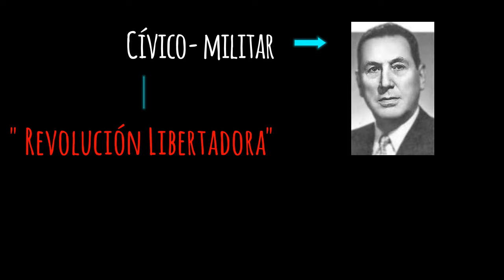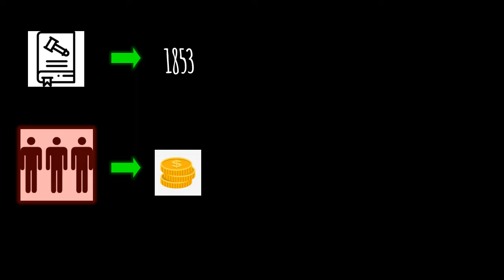REVOLUCIÓN LIBERTADORA// Golpe de estado de 1955 RESUMEN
Hola! En este video vamos a hacer un resumen de lo que fue la dictadura cívico- militar de 1955 en Argentina, autodenominada “Revolución Libertadora”, te contamos cuales fue su contexto, ( aunque te recomendamos el video en el link ▶️ para mayor info ) y cuales fueron las políticas sociales y económicas del mismo.
Como siempre te mencionamos, recorda que esto es solo un RESUMEN, de los puntos que consideramos más importantes.
¡Esperamos poder ayudarte! ✨ teXin.-